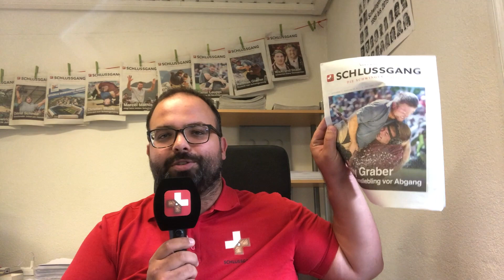SCHLUSSGANG Splitter TV Folge 11 vom 9. Juni 2020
Der SCHLUSSGANG schaltet wöchentlich jeweils am Dienstag ein Video mit neusten Informationen zum Schwingergeschehen auf.